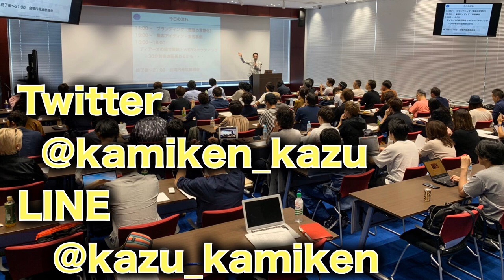【質問回答】新卒の美容師を採用しないのはなぜ？？